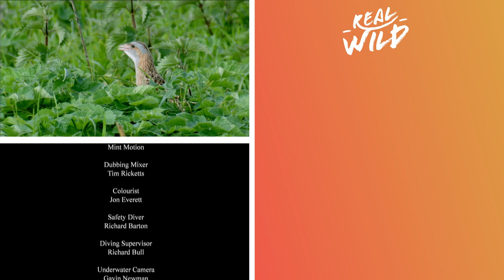The Magnificent Wildlife Of Spain & Portugal | Facing The Atlantic | Real Wild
Because of the Atlantic’s strong currents, the ocean carries warmer water towards the coast of Europe, creating a warmer, more misty natural climate and providing a home to a vast amount of wildlife. Starting in the beautiful Archipelago of the Azores through to Spain, this beautiful documentary showcases the unique wildlife this climate provides, with landscapes ranging from volcanoes to plains, and species from sperm whales to the Iberian Lynx.